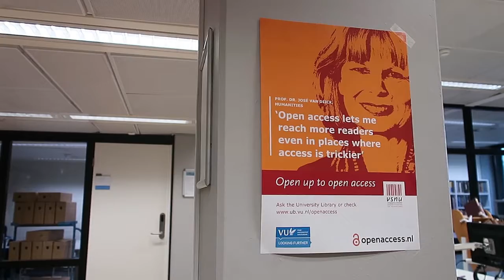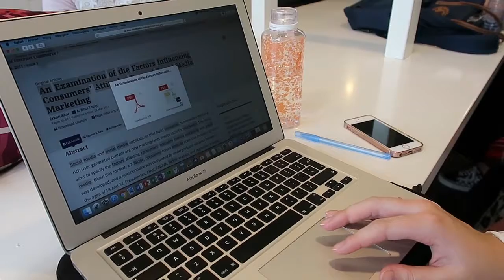Library Live Talkshow: Open Access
Live talkshow over open access. 15 november.

Drie VU-studenten, Lotte Bartelds, Lisa Kiewiet & Fay Degenkamp, maakten een fimpje, om te laten zien waarom die talkshow echt de moeite waard is